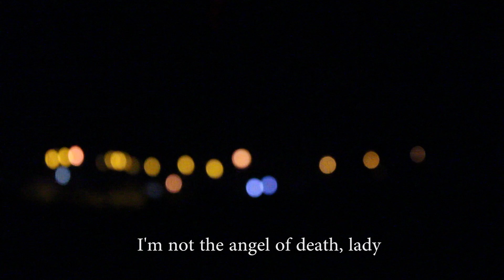Arzvr - Nadie Como Yo (VIDEO)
Arzvr presenta nuevo video "Nadie Como Yo" con descarga de MP3 gratuita en el siguiente link:

Dirigido x Arturo Moreno.
Dirección Artística x Dejesusgrosso.
Edición x EllusionFilms
Cámaras: Carlos Sanchez con Manuel Martínez

Co-Producido x JGALAXIA.
Grabado, mezclado y masterizado x Arzvr.

Twitter | @Arzvrr | @JayGalaxia | @elguindillero | @THEGOLDENCHRIST

Instagram | @arzvr | @jgalaxia | @dejesusgrosso | @manumartinez117 | @golden_christ_music